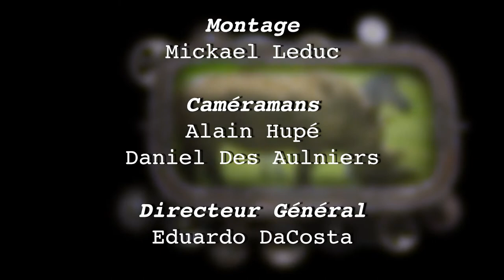Sauvage comme une image | Marie-José Hains